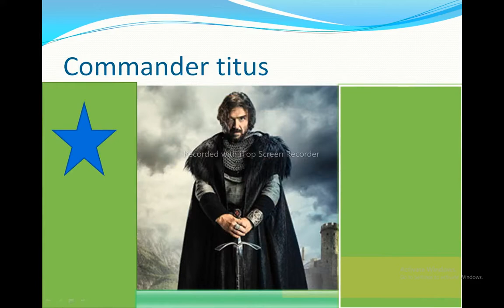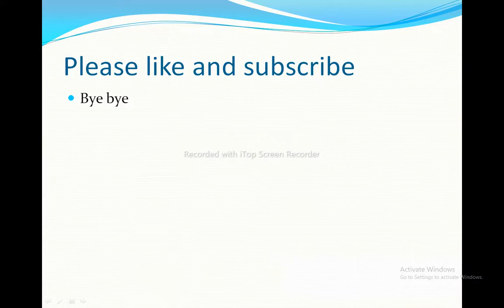all castle and governors of ertugul,kurulus osman all seasons